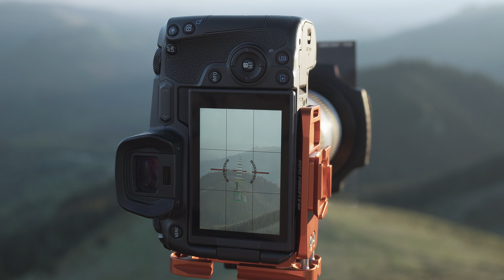Een ONVERWACHT SUCCES - Landschapsfotografie in Roemenië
Dat was een onverwacht mooie avond. Geen kleurrijke zonsondergang, maar wel een mooie heiige lucht die toch een mooie foto opleverde.

Vandaag beklimmen we Muntele Rosu en eindelijk vind ik de rust waar ik al weken naar op zoek ben. En gelijk betaald het zich uit in een goede foto. Het is zo iets bijzonders hoe een bepaalde mindset ook een bepaald soort foto's oplevert. Hoop dat jullie de foto's mooi vinden!